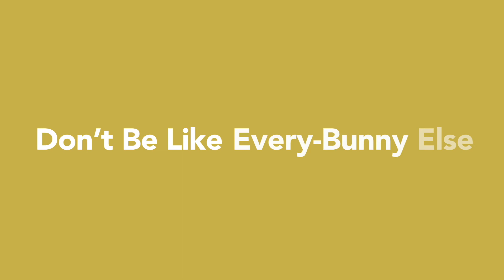Hatched A Plan | Easter Marketing Insights | Mediaworks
North East Marketing Agency Mediaworks have pulled together a handy marketing statistics video detailing opportunities and spend surrounding this holiday.

Spend significantly increases in regard to chocolate, gifts, and home improvements. But, the question is, as a marketer, what keywords are you targeting with your digital strategy? Or, alternatively, what sort of seasonal content are you creating?